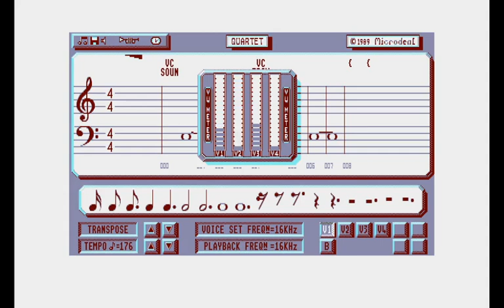Atari ST Quartet - Tusker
heard it once but couldn't find it until zeusgb uploaded a video of the game